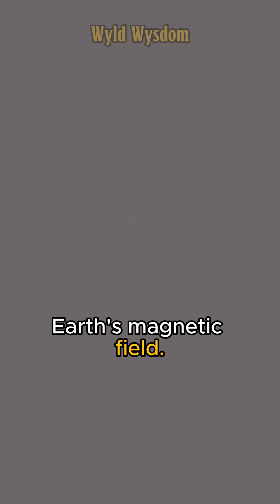Shocking Lightning Facts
Think you know lightning? Get ready to be blown away by these wild facts about nature’s most electrifying phenomenon! This video uncovers some of the most bizarre and little-known lightning facts you’ve probably never heard!